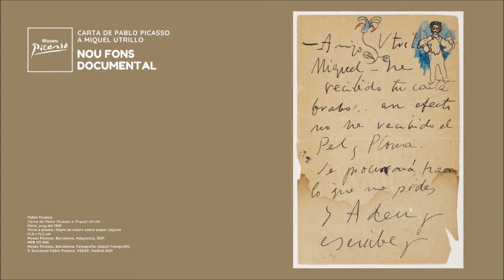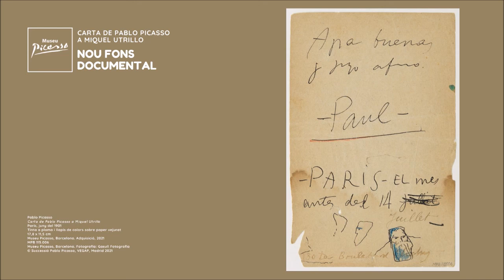Carta de Picasso a Miquel Utrillo: Elena Llorens desgrana l’anvers i el revers al detall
La conservadora del Museu Picasso, Elena Llorens, desgrana l’anvers i el revers al detall de la recent adquirida Carta de Pablo Picasso a Miquel Utrillo pel Museu Picasso. A l’anvers de la carta destaqun dos dibuixos acolorits amb llapis vermell i blau a la part superior, el d’una flor amb dues fulles i el d’un personatge amb una ploma a la mà dreta i una lira a l’esquerra que podria representar el poeta i dramaturg Eduardo Marquina. Al revers de la carta hi consta el comiat i la signatura Apa buenas / y suyo afmo / Paul, només el nom, en francès, subratllat amb dues línies, una feta amb tinta i l’altra amb llapis vermell. Sota la signatura hi consta la localització i la data PARIS – el mes / antes del 14 de julliet (sic).

El Museu Picasso enriqueix així el fons documental amb aquesta missiva adquirida gràcies al dret de tempteig sobre l’exportació que ha exercit la Generalitat de Catalunya.